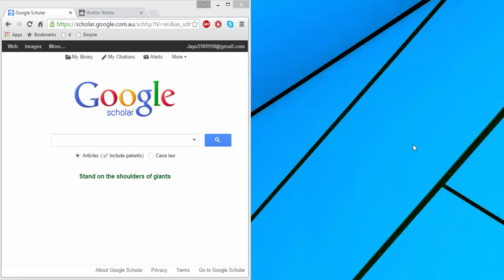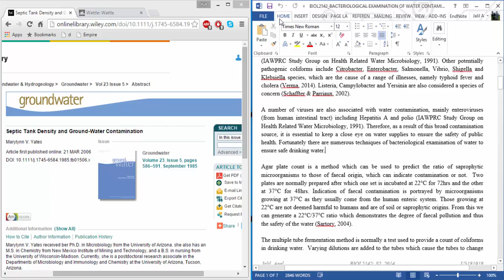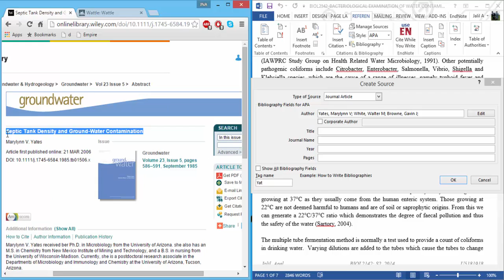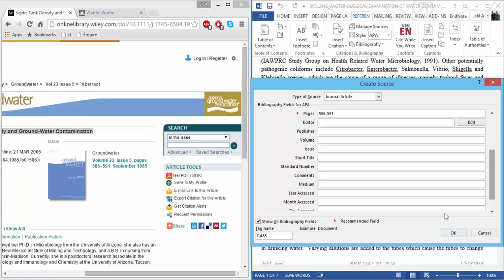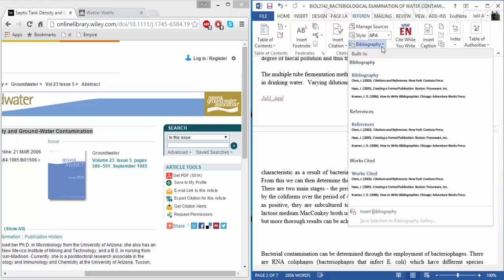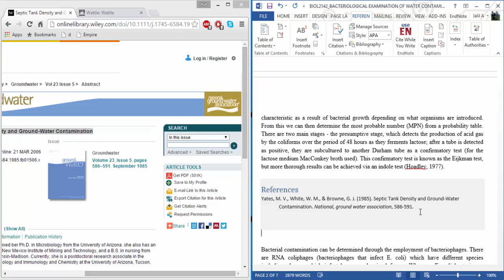How to In-text Reference for Beginners (Microsoft Word) - SIMPLE&EASY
In this video you will learn basic in text referencing using word - JOURNAL ARTICLE, BOOK etc.